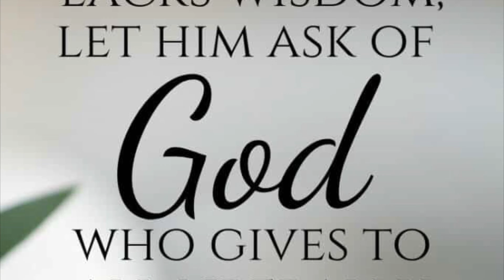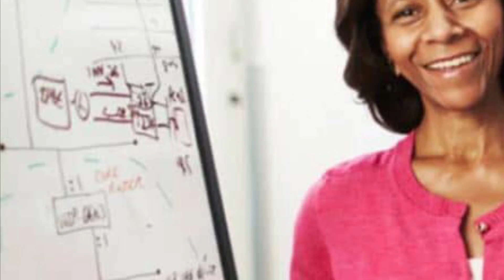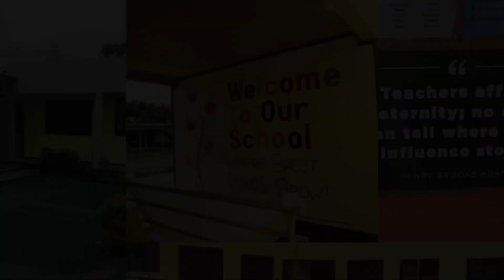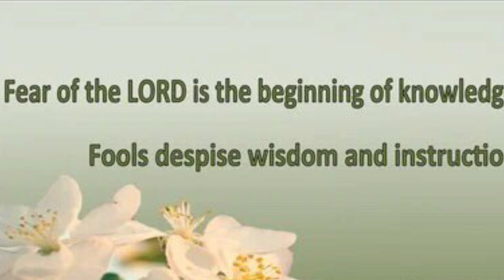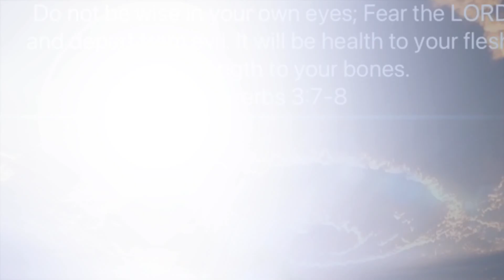BLACK INVENTORS | DR MARIAN CROAK |THE BLACK INVENTOR OF SKYPE!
Join us at The Spelmore Institute in celebrating Black inventors! Dr Marian Croak changed our world and brought us Skype and Zoom! Amazing!

We celebrate you Dr Croak 💫

At The Spelmore Institute in Accra Ghana we try to make celebrating Black inventors an everyday part of our curriculum.